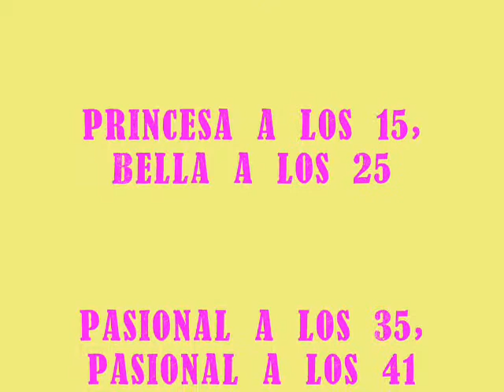ANDY 41 AÑOS